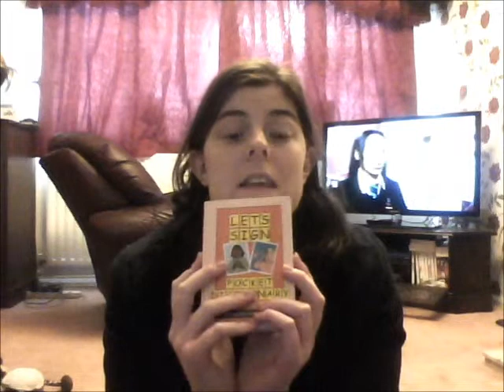BSL in the house signs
These aren't all of the in the house signs just a few ones. Any I've forgotten either ask Mandy or you sign language tutor.